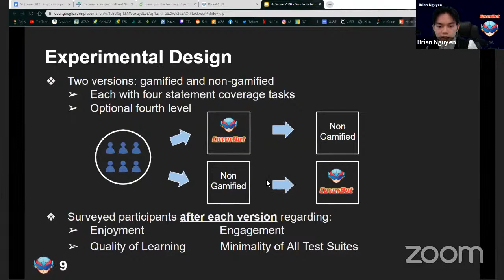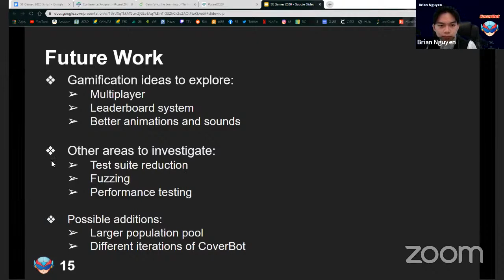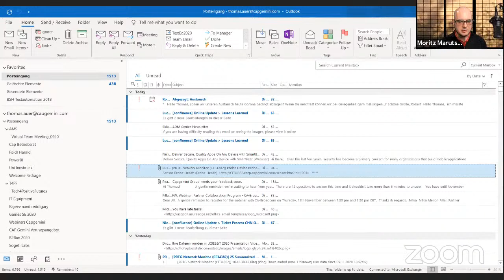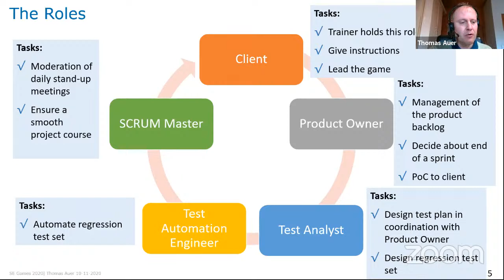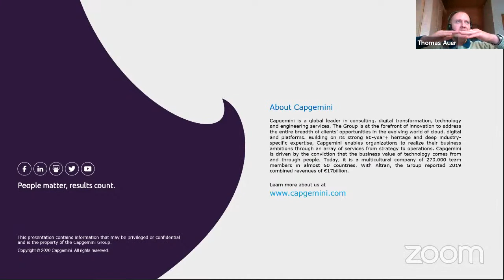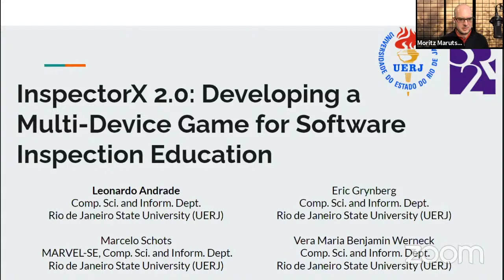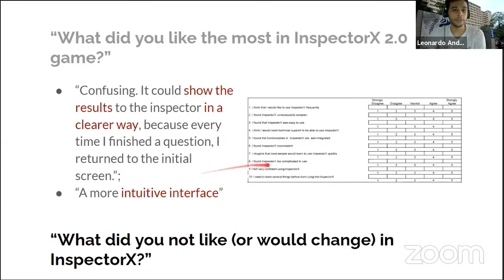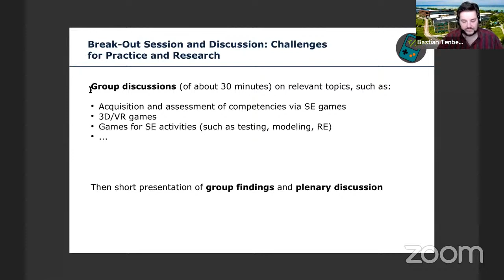Workshop on Games for Software Engineering Education and Training (SE-Games) -- Midday Session